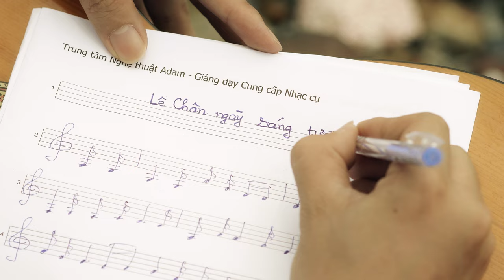LÊ CHÂN NGÀY SÁNG TƯƠI // ĐẶNG HỒNG NHUNG// BÀI HÁT HAY NHẤT VỀ HẢI PHÒNG